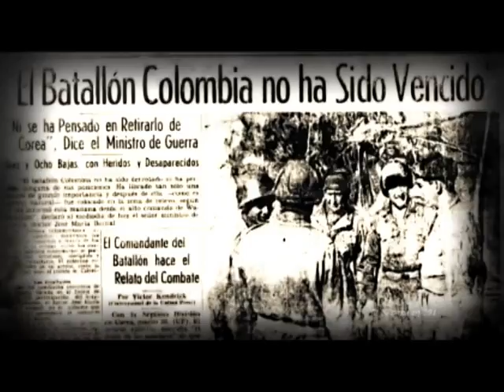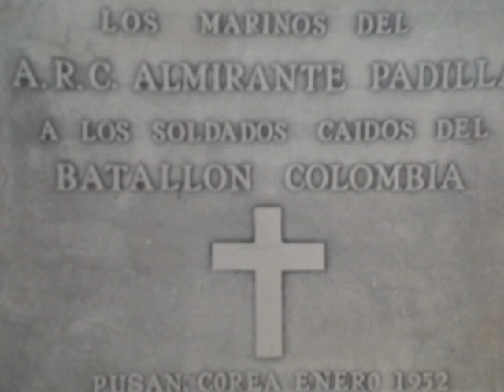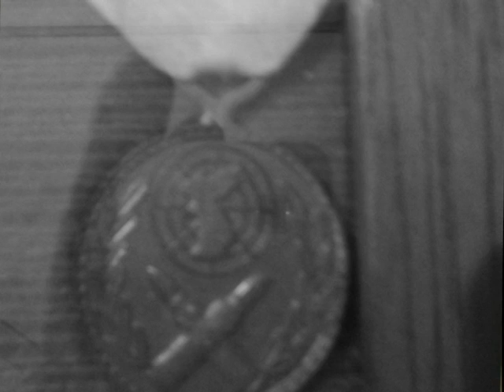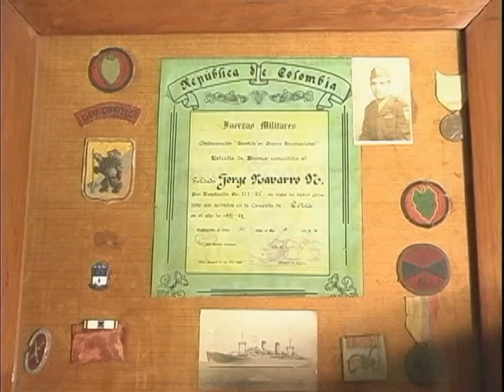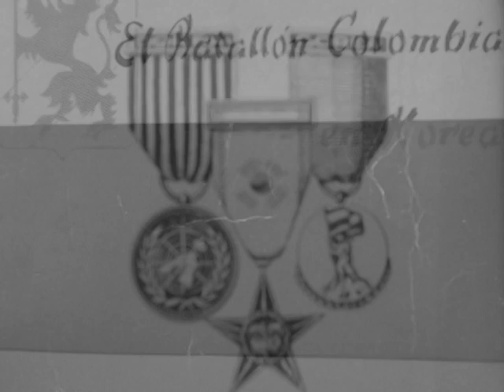Veteranos Guerra de Corea